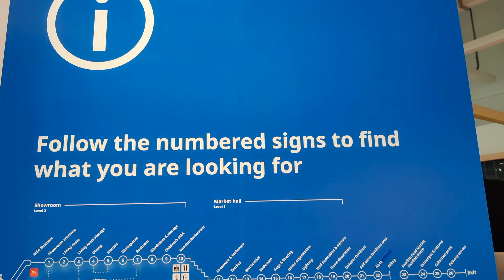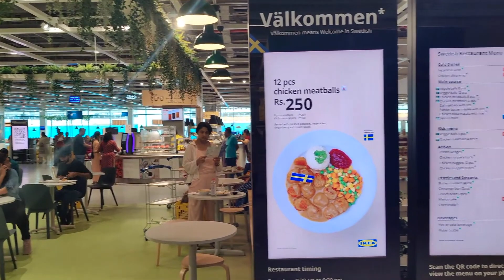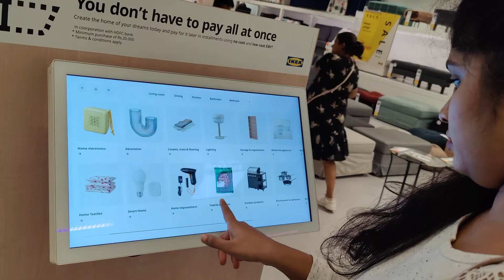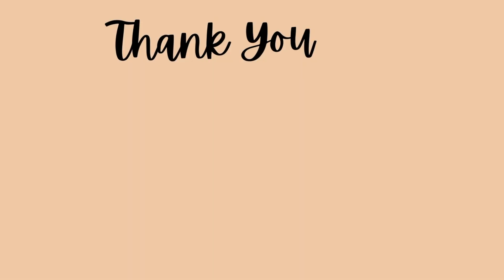Largest IKEA Showroom in India | IKEA Shopping Vlog | Bangalore IKEA Tour | DigiLife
Hi all, This video is a brief tour of IKEA showroom located in Bangalore. IKEA is a Swedish based company. It is very much popular for Home furnishing Items. The products here are very good in quality for better rates. All furnitures here are self assembling types.